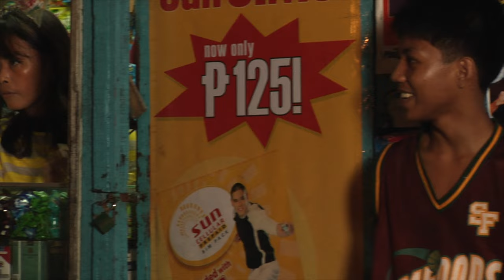Harana sa Maynila, Part 1 - Minamahal (Florante Aguilar)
Harana sa Maynila, Part 1 - From the cutting room floor, footage from Harana shoot in 2008 chronicling performances in Manila. Featuring Minamahal by Miguel Velarde, Jr.

This footage was right at the beginning of Florante’s search and prior to discovering the 3 haranistas featured in Harana film. As you can tell, this wandering lone guitarist is in need of a harana singer to partner with. He didn’t know yet what’s in store.

Coming next - Celestino Aniel, Romeo Bergunio and Florante Aguilar performances around Manila.

Harana 10-year anniversary unseen footage release.
Produced by Fides Enriquez
Directed by Benito Bautista
Cinematography by Peggy Peralta
Sound Recording by Raffy Magsaysay
Editing by New Art Media Chicken Coop Productions, Napa, CA